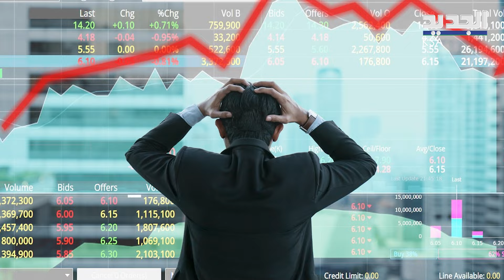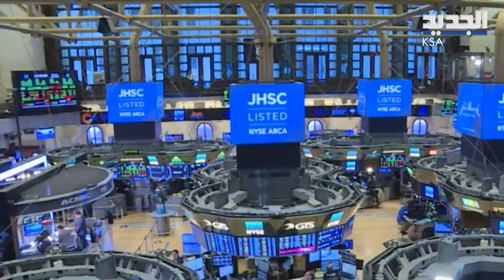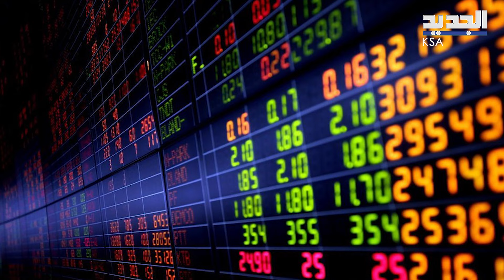اضطـ.را.بات وانهـ.ـيا.رات" بالجملة بعمليات بيع الأسهم... ما الذي يجري؟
وول_ستريت

شهدت الأسواق العالمية "اضطـ.را.بات" حادة نتيجة تراجع الاقتصادات وقرارات البنوك المركزية وتدهور أسهم التكنولوجيا.